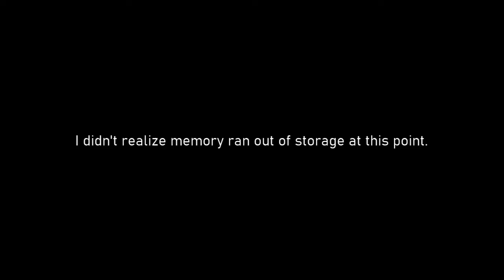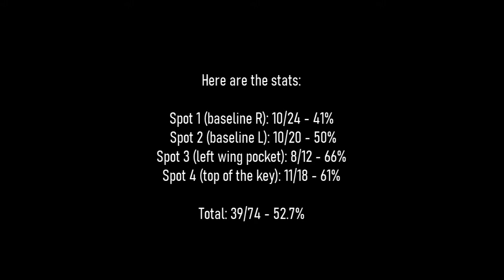Hoop'in // Step-by-step Comeback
I've been out with injury for almost two years. I have since been spending time doing rehab, and nursing the injury. And of course, we're all hit by Covid-19 pandemic in year 2020.

I still need time to used to playing basketball again, so, I thought why not I take this opportunity to improve my shooting form, and improve on my consistency. There are a lot of wonderful basketball channels, especially those in Asian region, where we can relate even more, as we are from the same region.

In this video, my intention is to get myself used to better shooting mechanics, and get muscles used to the reflexes. Just keeping everything simple for now.